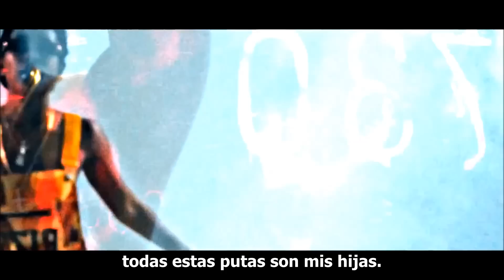DeJ Loaf - Like A Hoe (Subtitulado español)